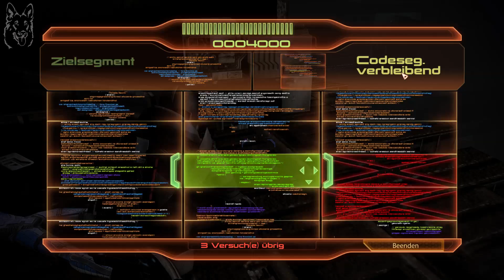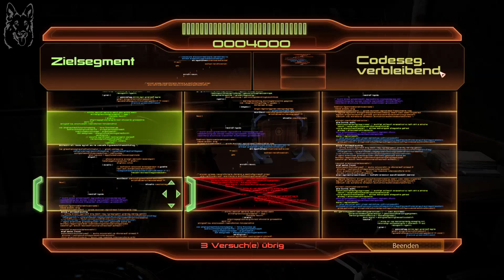Mass Effect 2 [HD] [PC] #20 Warlord Okeer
Entwickler: BioWare

PC Komponenten:
CPU            : Intel i7 6700k (Skylake)
RAM           : 32GB DDR4 G.Skill Trident Z 3200 Mhz  CL16
Mainboard: MSI Z170A GAMING M7
Sundkarte : CREATIVE Sound Blaster Z